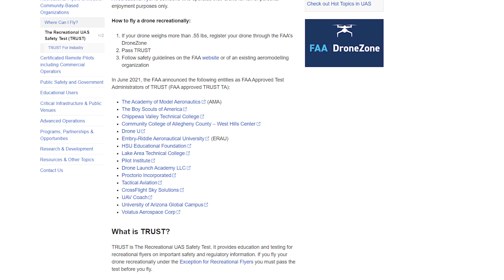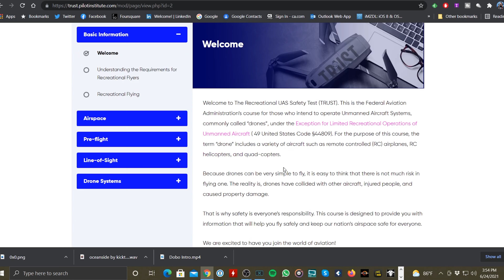Where to take the FAA TRUST Exam? | A Must For Recreational Pilots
The FAA has finally released the long awaited recreational testing and training. You can take the test for free by visting the test takes about 30 minutes in total and you cant fail!

I was not sponsored or paid for this interview, Greg is a friend and a wealth of knowledge that I lean on.

🧢 PURCHASE FLY HATS: 🧢
Make sure to go to design options and select Dobo and in the description say what design you want

📦 WANT TO SHIP ME SOMETHING? 📦

📷 Fuji xt4
📷 B Camera: Fuji xt3
🎥 Fuji 16-55WR
🎥 Viltrox 23mm

"OLD CAMERAS"
📷 Sony A7iii
📷 Sony A6600

🎥 Lenses: 🎥

🛒 Fuji 16-55WR
🛒 Viltrox 23mm
🛒 Viltrox 85mm
🛒 Samyang 12mm
🛒 Laowa 9mm Cine

🎤 Audio: 🎤

🛒 Audio-Technica AT875R Shotgun Mic
🛒 Rode Wireless Go

🔭 Camera Accessories: 🔭

🛒 Benro Mach3 4 Series Tripod
🛒 Benro 3-Way Gear head
🛒 FocusFoto P50 Quick Release
🛒 Godox AD200 Flash
🛒 Godox AD-S2 Standard Reflector